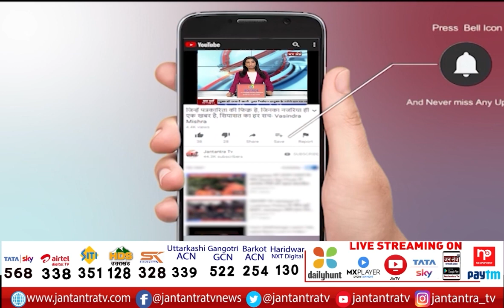Delhi Firing News | Firing Incident in Angoori Bagh Area | Firing After Collision Of 2 Scooty Riders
About Video:
अंगूरी बाग इलाके में फायरिंग की वारदात
2 स्कूटी सवार की आपस में टक्कर के बाद फायरिंग
दोनों गुटों में 6 से 7 राउंड फायरिंग
फायरिंग में तीन लोग घायल

In This Video:
delhi firing news
delhi firing latest news
delhi crimes news
delhi crime latest news
firing in angoori bagh area
angoori bagh firing news
firing incident in angoori bagh area
Firing in delhi
delhi police
delhi lal quila area
angoori bagh firing case